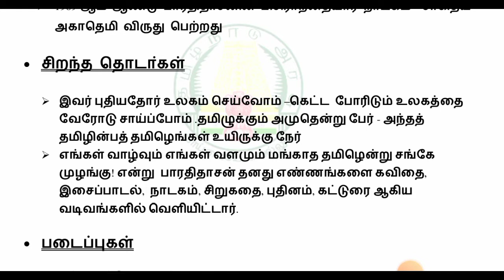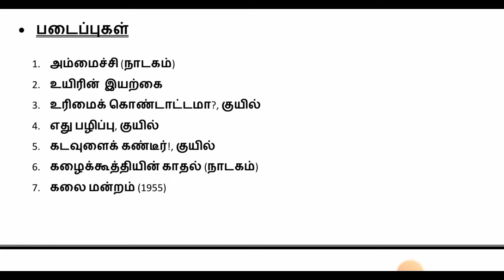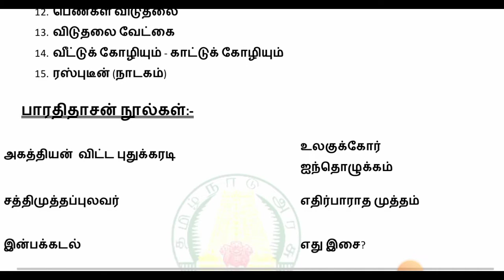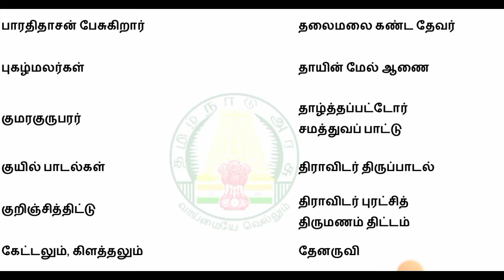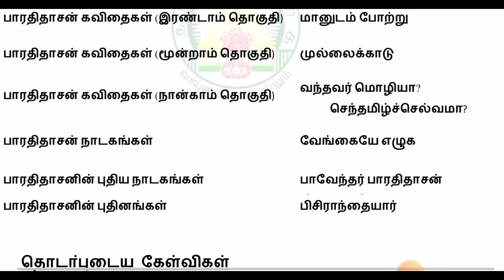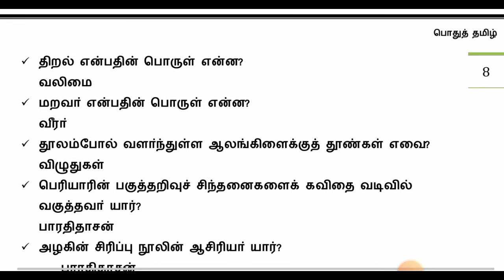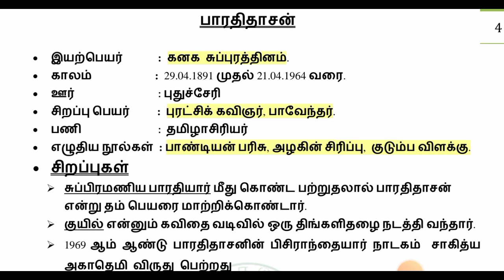பாரதிதாசன் - தமிழ் அறிஞர்கள் தமிழ் தொண்டு | TNPSC